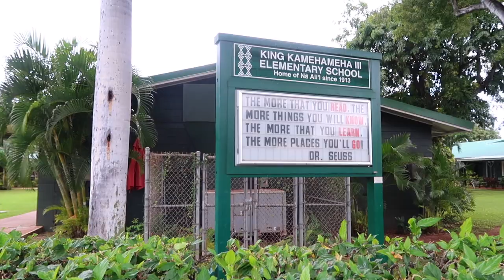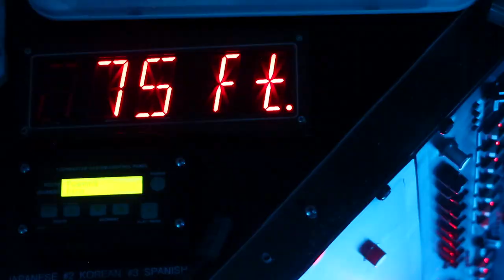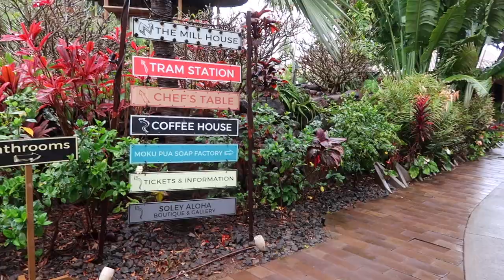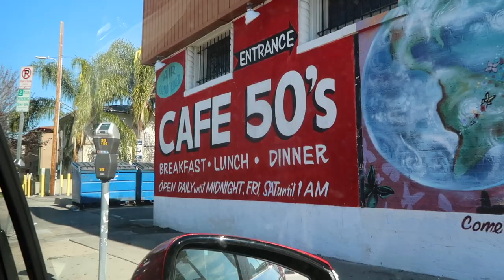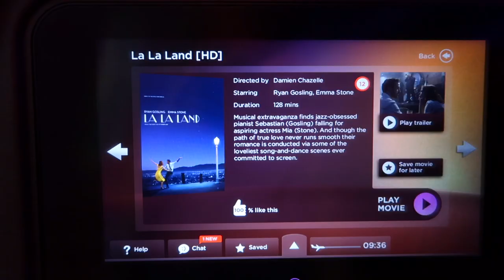Submarines and Aeroplanes | Evan Edinger Travel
I went in a submarine and an aeroplane in Maui, Hawaii and Los Angeles! What an exciting life I live!

Music

'Jovial' - Limes